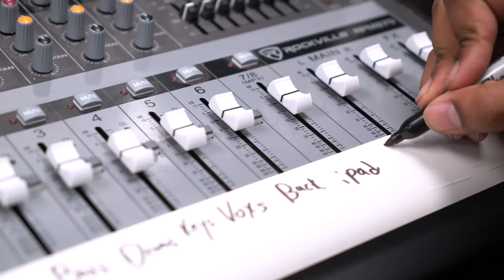How to use Rockville ROCK GAFF Gaffers Tape For Pro Audio, Film and more (Black, White, and Yellow)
Features:

Rockville ROCK GAFF Gaffers Tape
2" Wide
100 Ft roll
Quickly apply or remove without leaving residue
0.28 MM thick
Polyethylene coated cloth is extremely durable
Matte finish
Coated with a Natural Rubber adhesive great for all purpose use
Non-reflective
Suitable for pro audio use to hide wires as well as movie sets and other entertainment and audio applications
Writable surface
Specially formulated adhesive allows for clean removal without leaving residue
Conforms well to odd-shaped surfaces
Will not twist or curl during application
Excellent water and abrasion resistance
Tape is easy to tear off pieces by hand
Adhesive: Rubber
Peel Adhesion: 18.2N/inch
Tensile Strength: 110N/inch
Temperature Resistance: -10° to 100°

Applications:
Concerts
 Trade shows
 DJ’s
 Halls
 Schools
 Churches
 Use for laying cables, wires
 Movie sets
 Background props
 Stages
 Suitable as a book binding tape for seaming and edge reinforcement.
 Due to the writable surface you can also use it for labeling film cans and other labeling